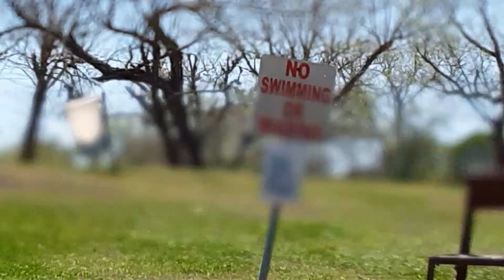Exploration! Spring Break with Family!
This video is of 2 different days on our Spring Break.
I will have another video of Saxet Lakes soon.